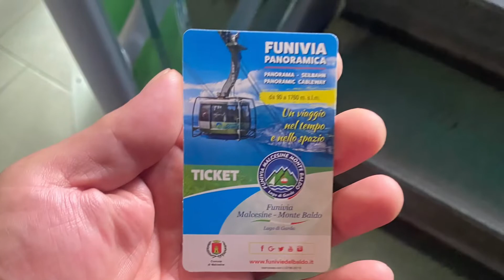Monte baldo vacation 2022-08-17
Il monte Baldo
Stato Italia Italia
Regione   Veneto
  Trentino-Alto Adige
Provincia   Verona
  Trento
Altezza 2 218 m s.l.m.
Prominenza 1 950 m
Catena Alpi
Coordinate 45°44′N 10°50′E
Altri nomi e significati Dal tedesco wald, ovv